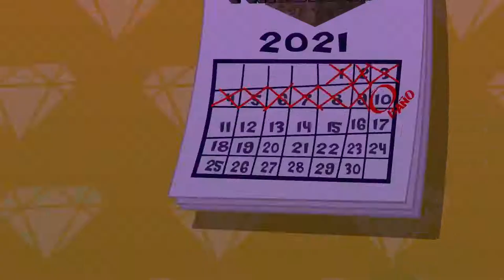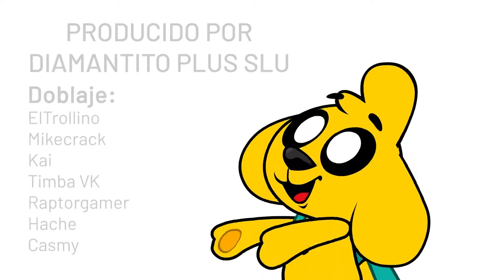LAS PERRERÍAS DE MIKE EP. 17 (TEMPORADA 1)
Mike se enfrenta a su mayor enemigo: El día del baño!!! 😱 ¿Quién ganará en esta épica batalla? ¿Mike o Trolli?
EL DÍA DEL BAÑO - LAS PERRERÍAS DE MIKE - EP. 17 (TEMPORADA 1)

MIKECRACK ROBLOX, roblox mikecrack, el juego del calamar mikecrack, 100 streamers

mikecrack canciones, mikecrack cancion, tu eras quien, mikecrack tu eras quien, tu eras quien mikecrack, tu eras quien mike, cancion tu eras quien, sin ti me ahogo, sin ti me ahogo en este mar

This video is about LAS PERRERÍAS DE MIKE EP. 17 (TEMPORADA 1)